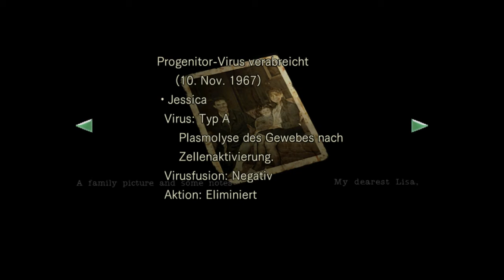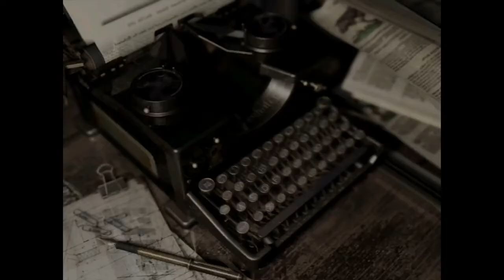Resident Evil (Remake) Let`s Play Part30 Deutsch (German)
Jills neue Freundin ist wieder da